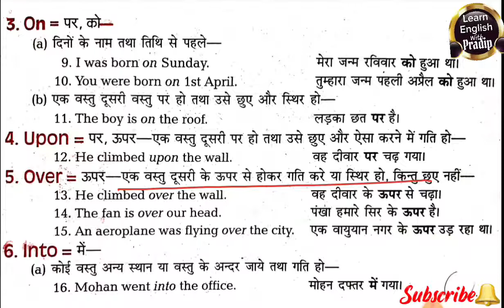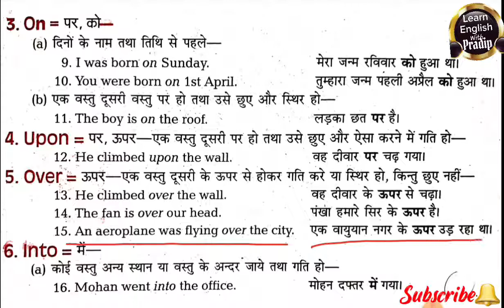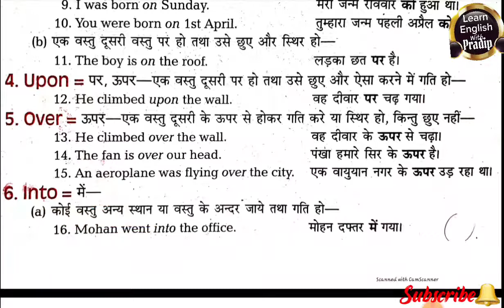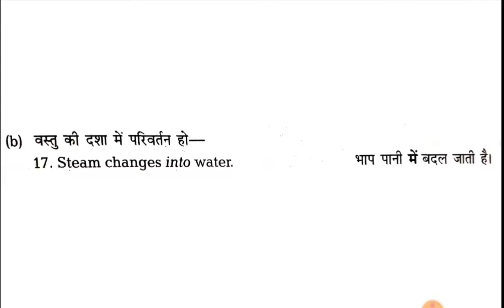Preposition || Part 2 || Use of on ,upon ,over and into || Pradip kushwaha